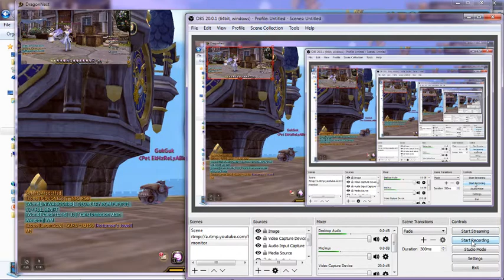Berbagi Ilmu!!! Semoga manfaat :v